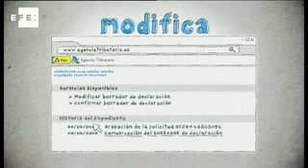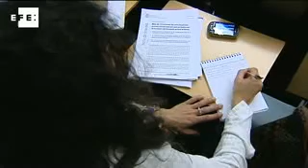Arranca la campaña de renta 2012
Madrid, 2 abr (EFE).- (Imagen: Raúl García cabo)

Hacienda prevé devolver 10.665 millones de euros, el 4,56 % menos que hace un año, a 14,9 millones de contribuyentes, el 0,95 % menos, dentro de la campaña de renta 2012, según ha anunciado hoy el secretario de Estado de Hacienda, Miguel Ferre.

Hacienda calcula que se presentarán este año 19,5 millones de declaraciones, de las que 4,1 millones serán con resultado a ingresar, por importe de 6.525 millones, el 3,21 % más.

El uso de la vía telemática permitirá recibir las primeras devoluciones el 4 de abril y presentar la declaración con el programa PADRE desde el 24 de abril.

Desde hoy están a disposición de los contribuyentes más de 21 millones de borradores y datos fiscales.